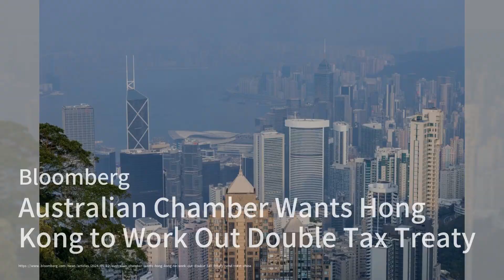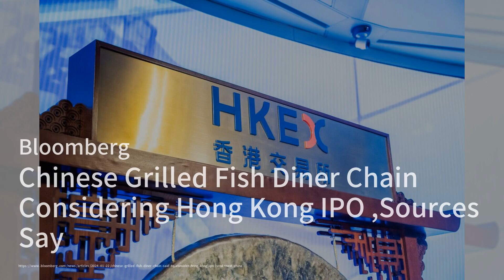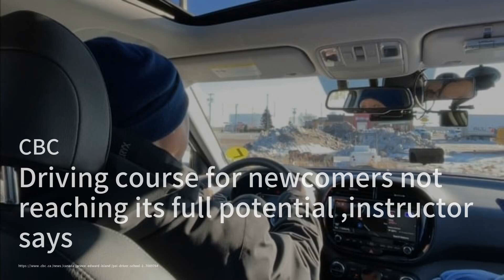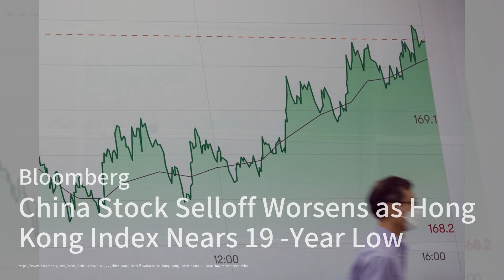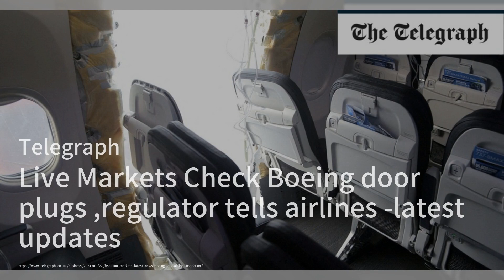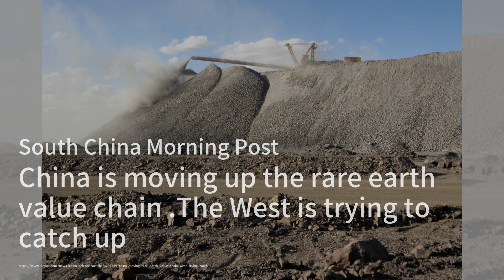澳洲商會希望香港能夠解決雙重稅收協定的問題；中國燒烤魚餐館連鎖店考慮在香港上市，消息人士稱；碧桂園的海外債權人聘請顧問進行債務談判：香港簡報（粵語版）20240122